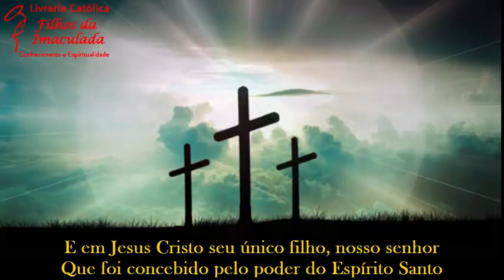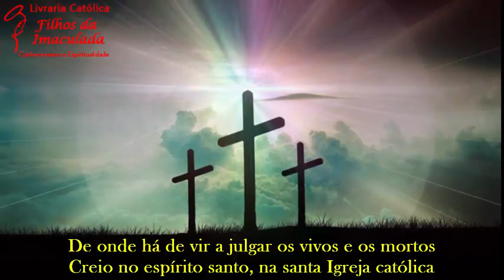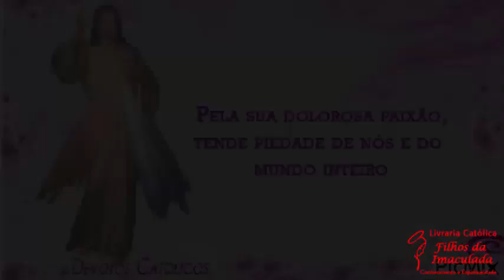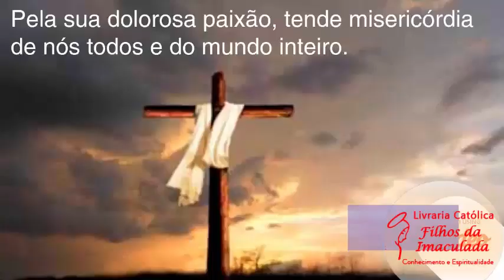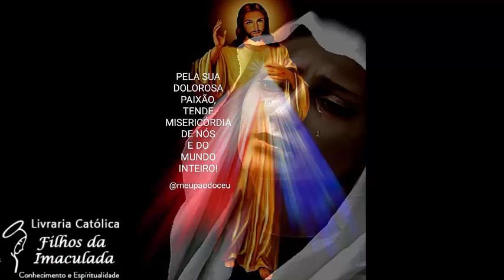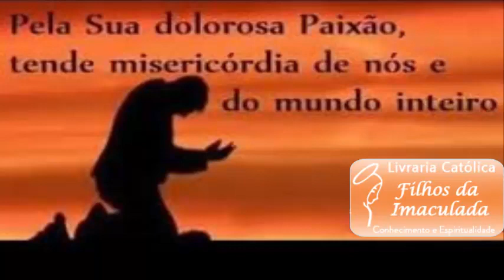Terço da Misericórdia - 30/07/2022 - (15:00h)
Pai nosso ...
Ave Maria...